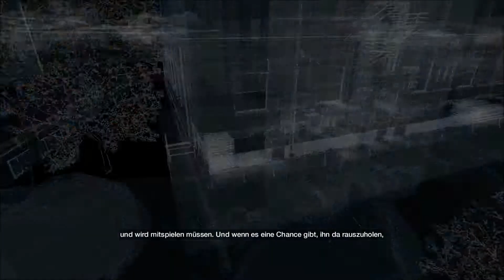WATCH DOGS BAD BLOOD #007 - Die Bedürfnisse weniger [HD+] | Let's Play Watch Dogs Bad Blood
«LET'S PLAY WATCH DOGS BAD BLOOD»
Kommentiertes Gameplay von FioreBo